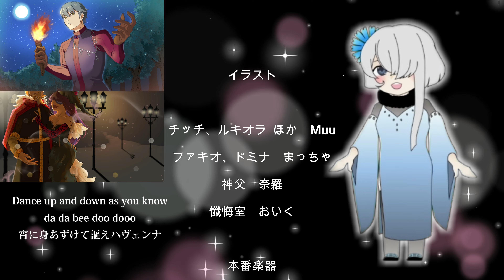「オー・ラマ・ハヴェンナ」みんなで演奏してみた オナカバンド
2023年の冬公演に公開するはずだった今回の動画。
この1年、いろいろなことがあり、遅れてしまいましたが何とか形にすることができました。

協力してくださったオナカバンドのみんな、本当にありがとうございました。また演奏しようね♪

©Sui Ishida／BROCCOLI